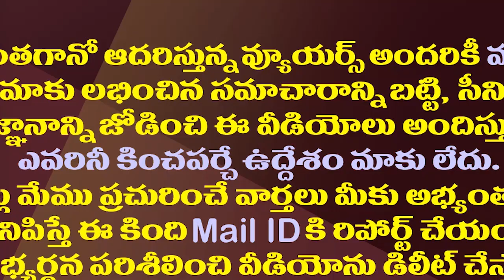రోజాకు మంత్రి పదవి..ఇంకా ఆ పదవి ఫిక్స్ ||That ministery was confirmed to roja